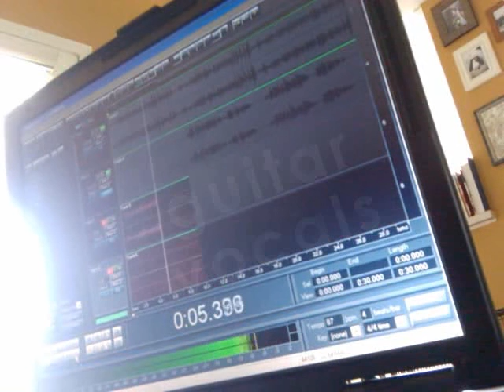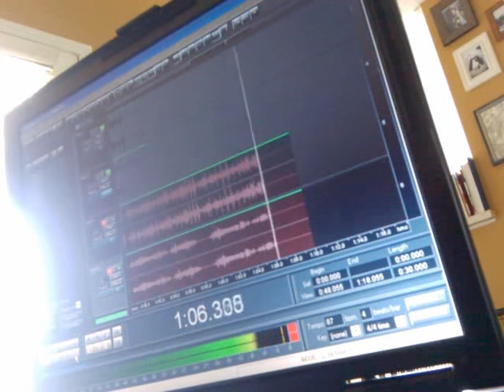Cheap USB Simultaneous Multitrack Recording